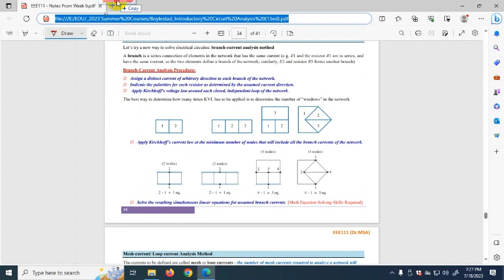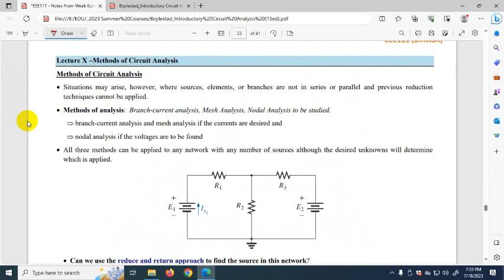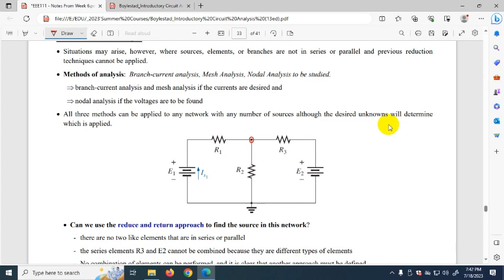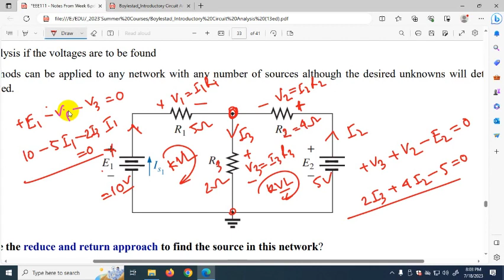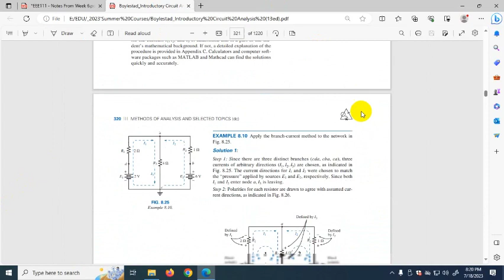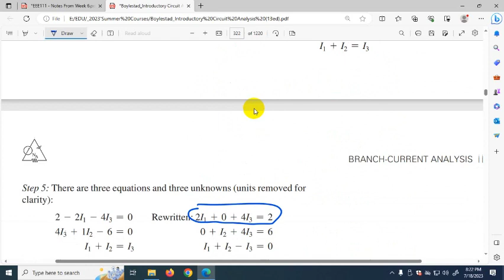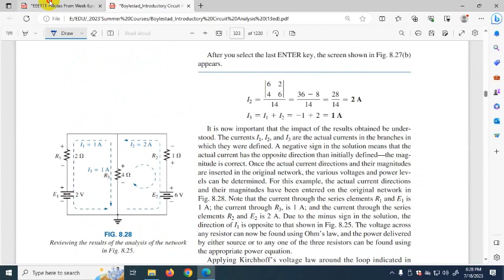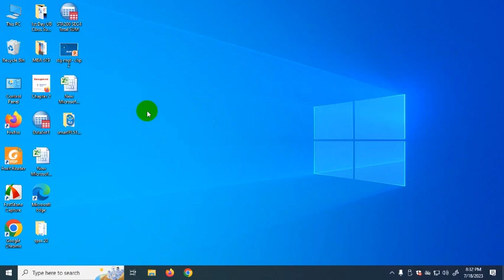EEE Theory-111 | Class-8 (Final)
EEE Theory-111
Class-8 (Dr.MSA)

Topic:

Subject: Electrical and Electronics Engineering
Department: Computer Science & Engineering
Date:
2nd Semester